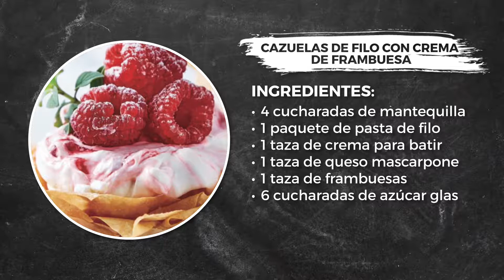Cazuelas de filo con crema de frambuesa